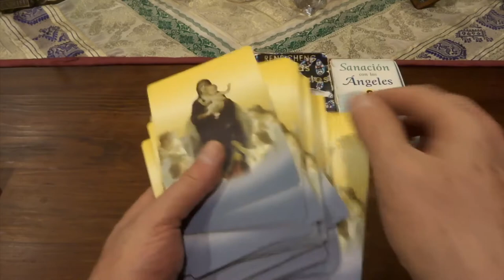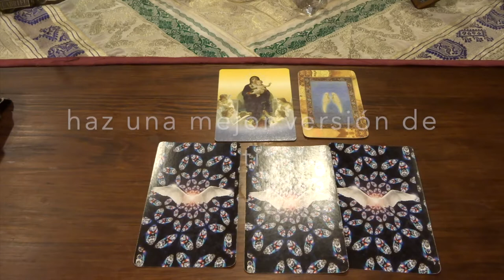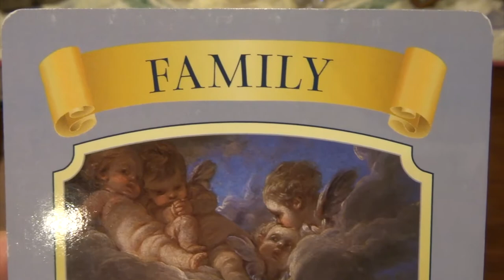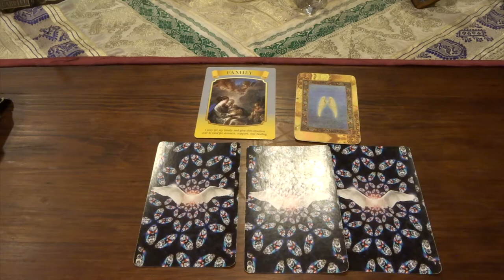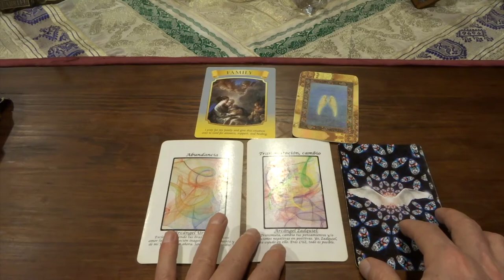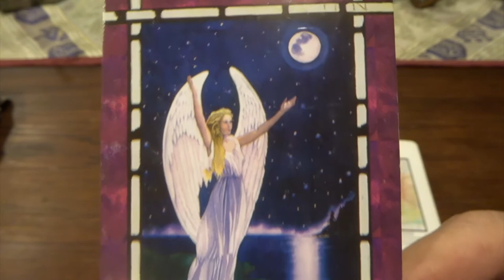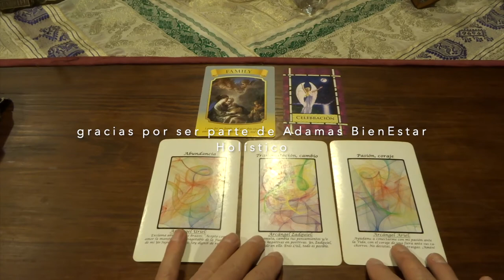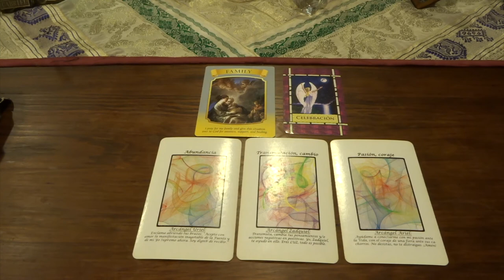Oráculo de ángeles del 3 al 9 de agosto del 2020 / Adamas - BienEstar Holístico canal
ORÁCULO O LECTURA:

Mensaje general de la Virgen María para toda la semana: familia (unión).
Lunes y martes: arcángel Uriel: abundancia.
Miércoles y Jueves: arcángel Zadquiel: transmutación, cambio.
Viernes, sábado y domingo: arcángel Ariel: pasión, coraje.
Mensaje adicional de los ángeles para todos nosotros, en especial, para los que cumplen años o celebran algo: celebración.

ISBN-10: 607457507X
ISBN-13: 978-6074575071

¡ Infinitas GRACIAs !